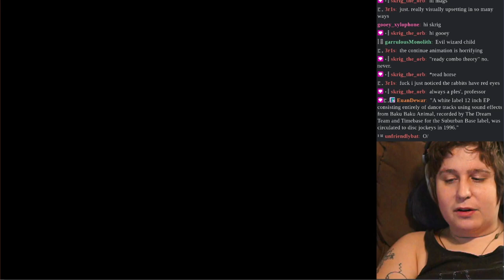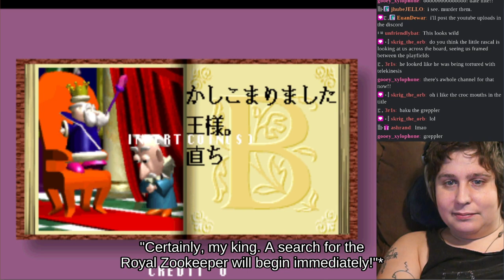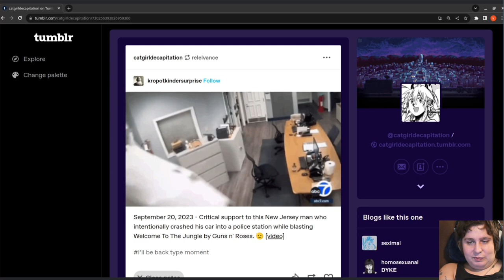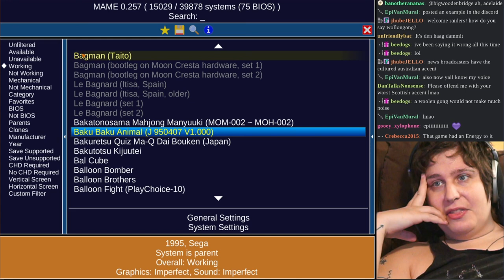№ 37: Baku Baku Animal (1995, Sega) — Arcade Apocalypse Ochimonogatari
what if paulie walnuts was a little girl, and wanted to be a zookeeper? we disagree with the jeff gerstmann of 23 years ago, listen to some *excellent* jungle, and make some time for acab. streamed oct 4th '23

i hedge my bets in my judgement of the 3D a fair bit in this video, which was (alongside its mechanics and gameplay) widely praised at the time. and yes, i think they were going for a primary-color, platonic-solid vibe. so a modern observer must filter a) how 3D models from the 90s feel rudimentary compared to *now*, and b) how this game is *purposefully* rudimentary compared to the graphics *of its own time*. Still, in the weeks since, i've concluded it's a failed aesthetic. Fairy-tale stories don't need to look rudimentary to get their point across; hell, dragon quest games didn't purposefully keep themselves behind the graphical curve. This is the year of Virtua Fighter 2, Alpine Racer, Wipeout and Twisted Metal. "We were trying to be bad" isn't much of an excuse; this was a flawed aesthetic goal, even if it executed on its goal accurately. (And trust me, the Saturn version doesn't look much better!)

Color stackers often increase their difficulty by increasing the number of colors involved; 5-color puyo is way different than 4-color puyo. Although this is technically a four-color stacker with four specialized trigger blocks, in practice i find it to be an 8-color stacker, and it plays only-somewhat-less-unweildily than that moniker suggests. There's even a 5-animal, 10-color mode, if you're a true sicko! There's a reason why Puzzle Fighter would later reuse a similar fomula, but use only three colors -- ACTUALLY THAT'S WRONG, AND HERE'S A BLOG POST FOLLOW UP That said, I think the way garbage is handled in this game is revolutionary. Sending random blocks to your opponent requires them to adapt on the fly to the upper structure of their stack changing AND find potential new patterns within it. In contrast, Tetris garbage merely raises your stack up, decreasing your execution time; Taisen Puzzle-dama's drop tables give you essentially readymade combos if you're prepared for them; and Puyo garbage locks out your upper structure without immediately allowing new improv.

Given the game's widespread praise at the time and the demonstrable richness of possible interplay between two skilled players, I'm ready to give this a higher score while sighing that it's "just not for me." But! I would honestly have expected more out of Sega and their flagship Saturn puzzle game. 7/10

Notes: there is a translation for the game gear version; because it seems reduced in scope, I've kept the machine translations here except for the opening cutscene (which plays while we are listening to the first Baku side) marked with asterisks. Trashboat's excellent 5-animal-mode (!!!)